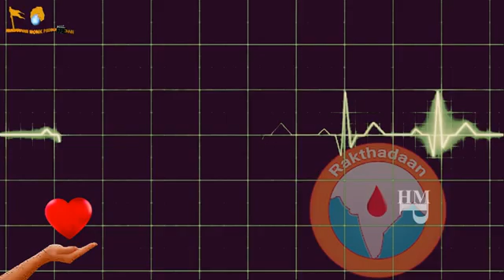BE GIVER |DONATE BLOOD AND PLASMA BEFORE VACCINE | THEIR IS HUGE BLOOD CRISIS DURING COVID VACCINE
BE A GIVER || DONATE BLOOD AND PLASMA BEFORE COVID-19 VACCINATION || THEIR IS HUGE BLOOD CRISIS DURING